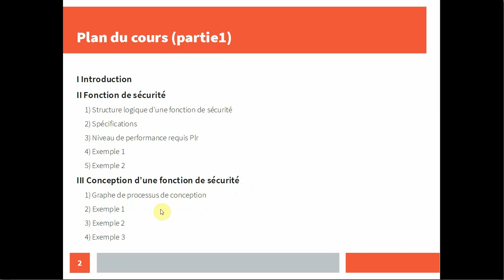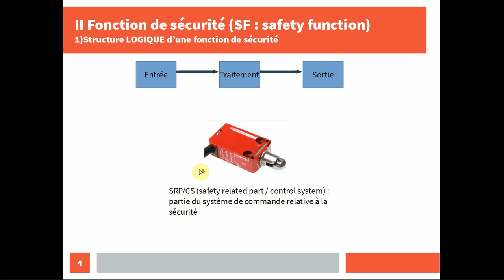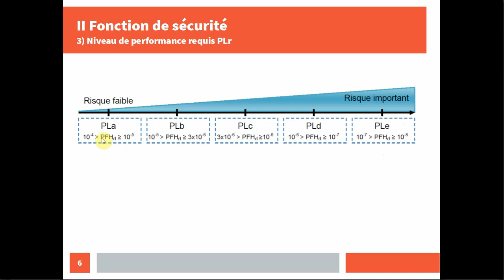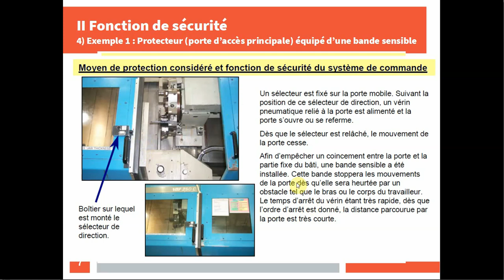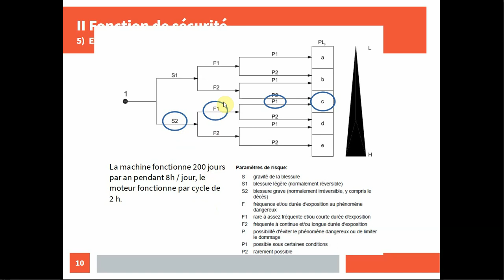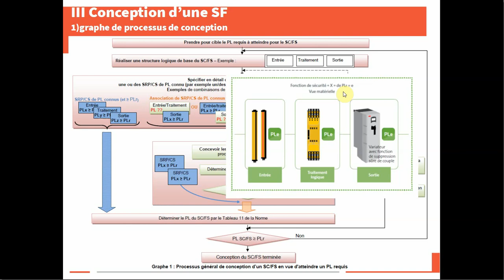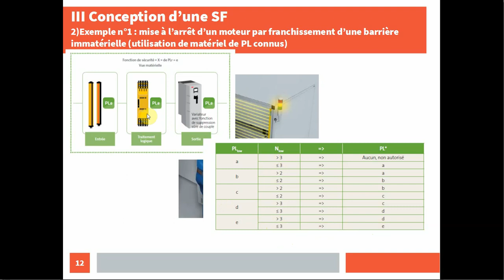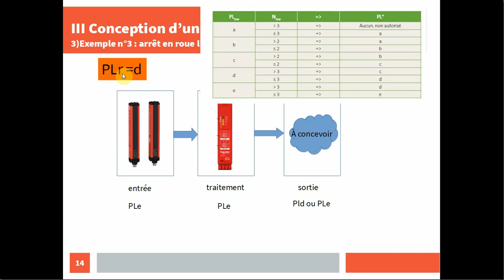cours sécurité des machines partie1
présentation de la sécurité des machines en utilisant la norme EN ISO 13849-1